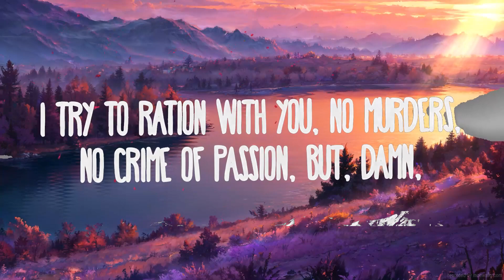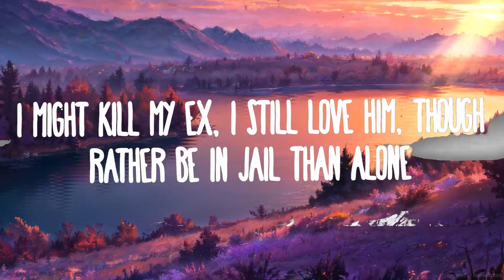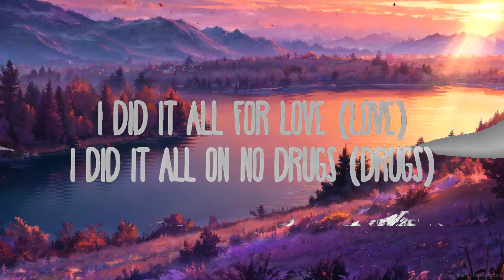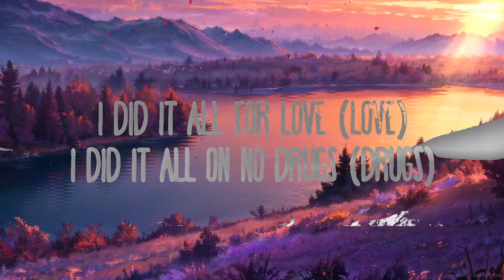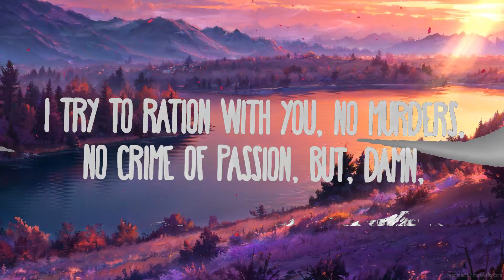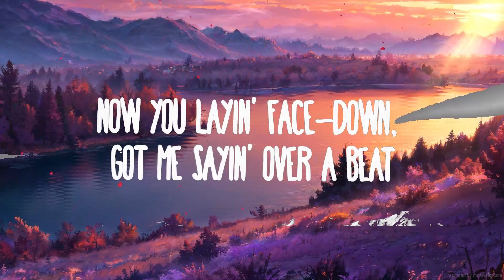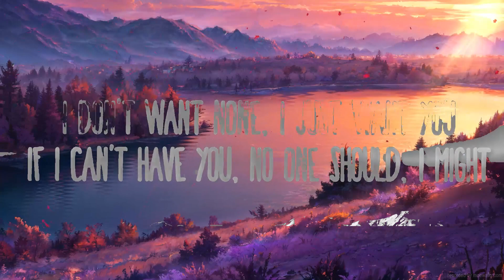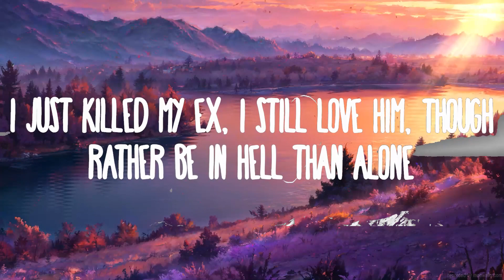SZA - Kill Bill (Sped-up) | Top Music Trending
(Lyrics):
[Verse 1]

[Bridge]
I did it all for yêu (Love)

[Chorus]
I just killed my ex, I still yêu him, though (I do)

Kill Bill